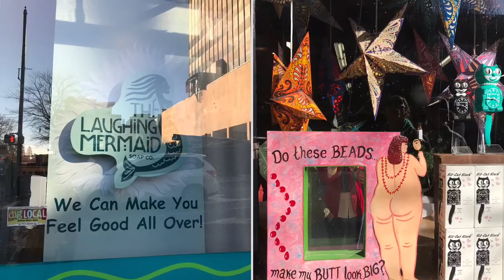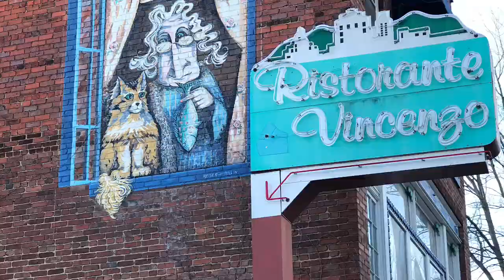Downtown Asheville Holidays 2016